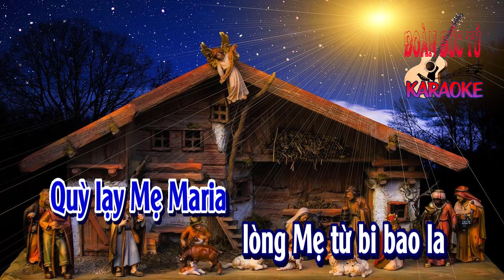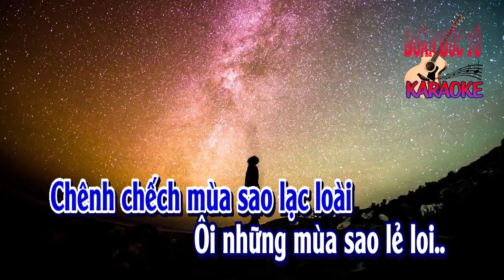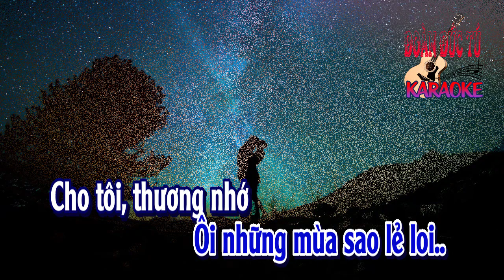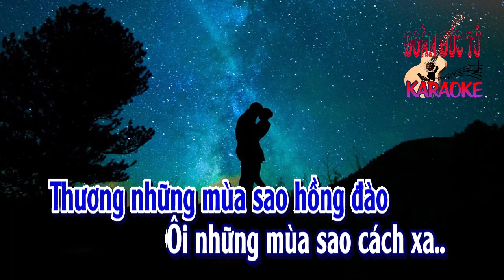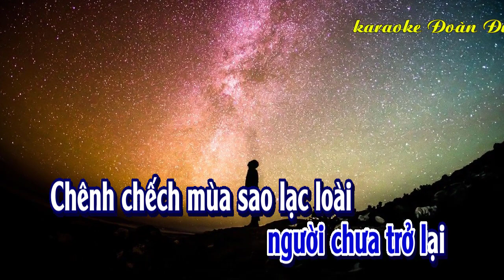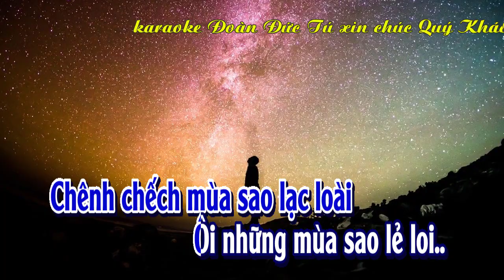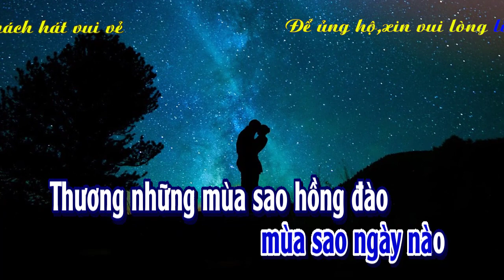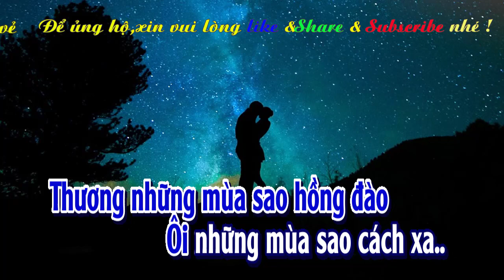karaoke Mùa Sao Sáng |tone Nam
Mùa Sao Sáng , sáng tác: Nguyễn Văn Đông., hòa âm & dựng karaoke: Đoàn Đức Tú.
Một mùa sao sáng, đêm Noel
Chúa sinh ra đời..
Người hẹn cùng tôi ngày về khi
đất nước yên vui..
Quỳ lạy Mẹ Maria
lòng Mẹ từ bi bao la
Tấu khúc nhạc lên
xin ơn trên ban cho nhà Nam

Rồi mùa đông trước
qua mùa đông tiếp theo sau này
Người bạn còn đi mà niềm tin
vẫn thắm trên môi
Giặc tràn về Quê Hương tôi
giặc diệt niềm tin Kito
Lớp lớp đoàn chiên
quyết sáng danh Chúa trên trời cao

Đêm nay, tôi nhớ
người chưa trở lại
Chênh chếch mùa sao lạc loài
Ôi những mùa sao lẻ loi..
Cho tôi, thương nhớ
mùa sao ngày nào
Thương những mùa sao hồng đào
Ôi những mùa sao cách xa..

Một mùa đông giá
hang Bêlem Chúa sinh ra đời
Một trời đầy sao nghìn hào quang
chiếu sáng Ngôi cao
Lạy Mẹ Đồng Trinh ban ơn
người Việt càng thương nhau hơn
Đất nước này đây sáng đức tin
Chúa trên trời cao..